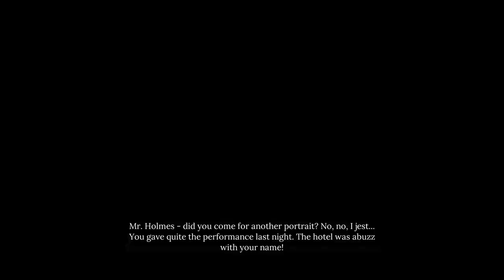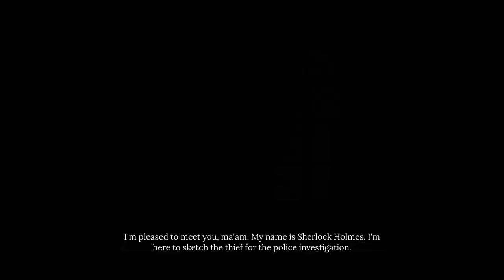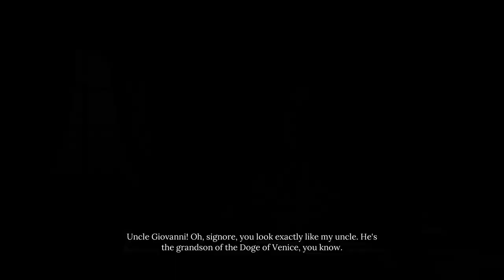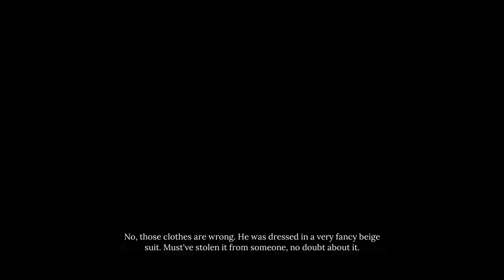Let's Investigate: Sherlock Holmes, Chapter One, Part 2